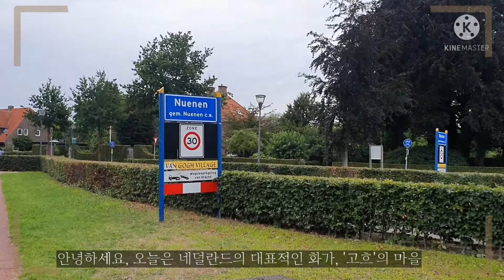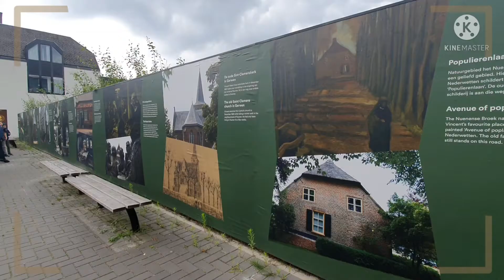[VLOG] 빈센트 반고흐의 마을, 뉘넌(Nuenen)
안녕하세요!

오늘은 네덜란드 남부에 위치한 뉘넌(Nuenen)에 다녀온 기록을 해보았습니다!

아인트호벤으로 여행가시거나, 반고흐의 팬이신 분들은 잠시 들러보세요!^^